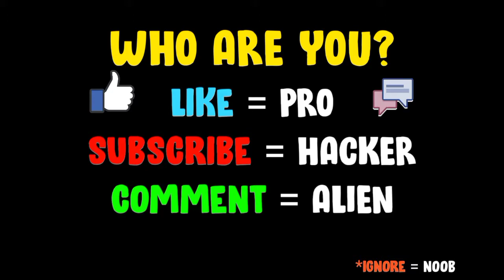NOOB vs PRO vs HACKER - Nail Woman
NOOB vs PRO vs HACKER - Nail Woman - Long Nails 3D

NOOB vs PRO vs HACKER - Nail Woman New Update Hack, Mod Apk Animation - Top Free Mobile Best Games on Android / iOS iPhone 2021 Video.

*Nail Woman - long heels run*
*Developer (Matchingham Games)*

Hi Baddie Girl! Looking for nail games, high heels games, acrylic nails, nail polish and nail art? You found the best of games for girls!

Escape from traps. Slide on rails with your long beautiful nails.

Overcome the guys on your way by your long, shiny, colorful nails.

You look awesome! Be careful about your nails!

As a baddie girl with beautiful nails, have the best fun of your life.

This game is fun, this game is epic, this game is for baddie girls!